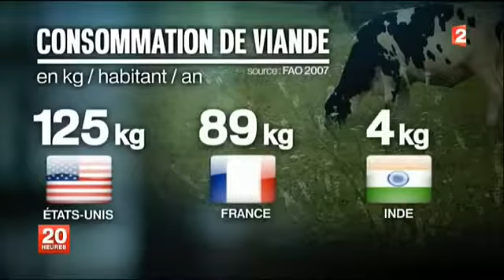My Edited Video